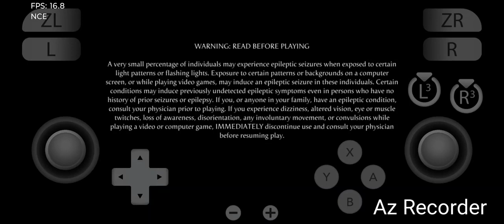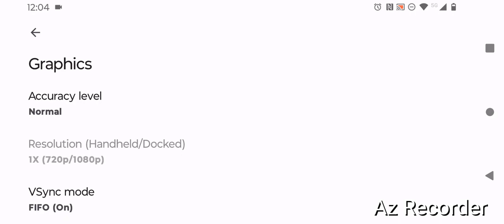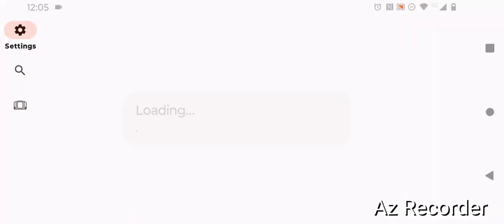Testing game Mortal Kombat 1 (base) on Motorola Edge 30 Ultra with Yuzu mainline discord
Game : Mortal Kombat 1 (base)
App : Yuzu debug release (mainline discord)
Device : Motorola Edge 30 Ultra
CPU : Snapdragon 8+ gen 1
RAM : 12 Gig
Driver : MesaTurnip v24 Revision 13
Firmware : 17.0.0
Fps  20 - 35
setting at the end of the clip
มีบัคบ้างบางเวลา เลือดบัคอยู่เรื่อยๆ คัทซีนมีค้างเหมือนโหลด shader .. ช่วงเจอ shader ใหม่ๆ จะแลค แต่พอเล่นๆ ไปก็หาย .. แต่โดยรอมคือเข้าเล่นได้ ไม่เหมือนตัวปกติที่ค้างอยู่หน้าหลังเลือกตัวละครแล้ว 👍